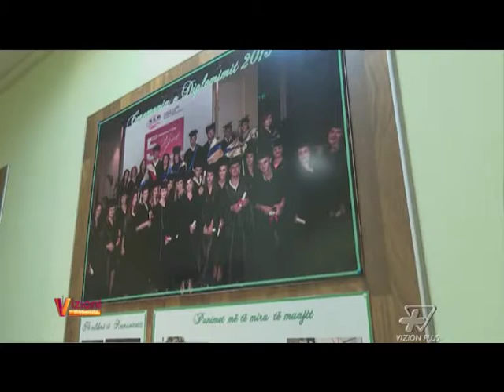New Generation dhe projektet e saj